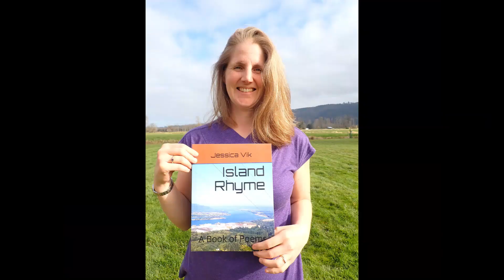Celebrating Independence Day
Camping on our family beach, we celebrate Independence Day with family and friends, good food, RC boats and trucks, kneeboarding, inner tubing, and fireworks.